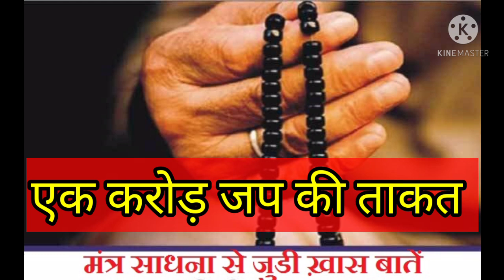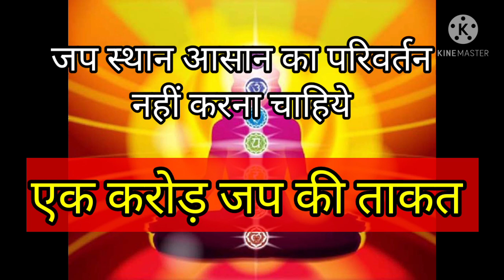ऐसा व्यक्ति धरती लोक का इंद्र बन जाता है ||एक करोड़ मंत्र जप का प्रभाव.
ऐसा व्यक्ति जहाँ भी जाता है उस जगह उसका तेज़ विख्यात हो जाता ये, जगत भर में वो ख्याति प्राप्त कर लेता है |
एक करोड़  जप की  ताक़त.